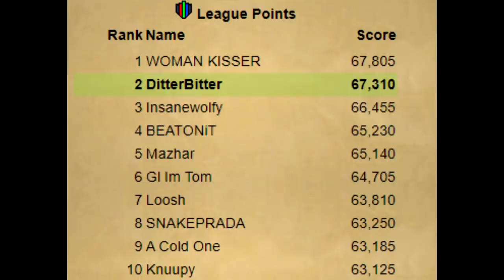EVERYONE SAY BYE WOLFY - RANK 2 LEAGUES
SHATTERED RELICS LEAGUE DAY 40 SOMETHING? PROGRESS. A month into the shattered relics league and we have almost completely everything it has to offer, the next month is gonna be grinding out the final PvM and tedious tasks, so lets get stuck in.
Day 40 SOMETHING? of the new OSRS game mode - the shattered relics league